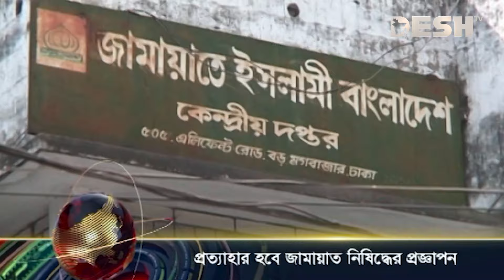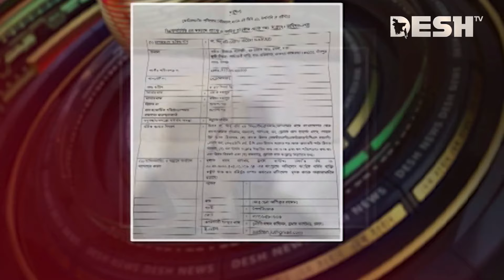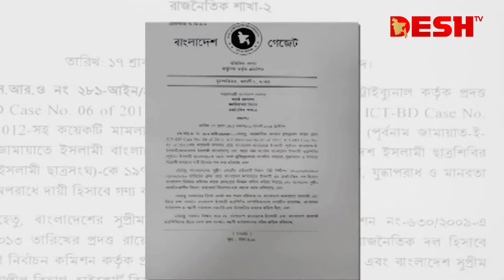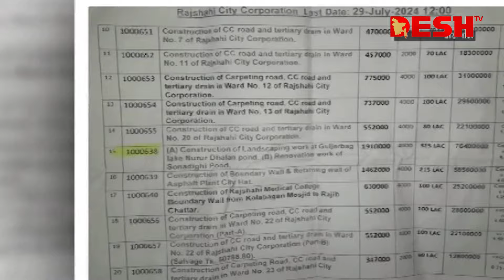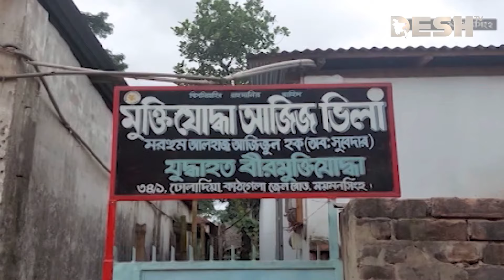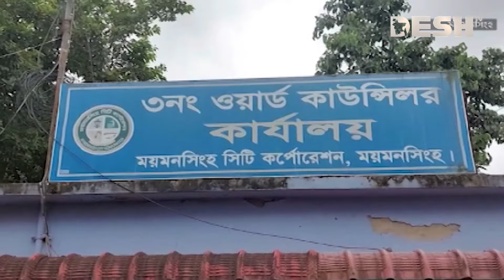দেশ সংবাদ | সকাল ১০টা | ২৭ আগস্ট ২০২৪ | Desh TV Bulletin 10AM | Latest Bangladeshi News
»» Office Address:
42, Shaheed Sangbadik Selina Parveen Sarak, Malibag 1217 Dhaka, Dhaka Division, Bangladesh